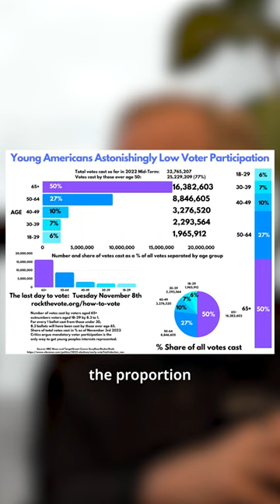Lessig boomsplaining the 2022 vote.